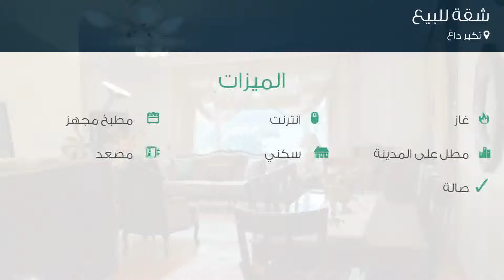شقة للبيع في تكير داغ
تفاصيل العرض:-

رقم: 3993236

ميزات:-

3 الغرف, 1 غرف أخرى, 2 عدد دورات المياه, 1 سعة مرآب السيارات, 6 عدد الأدوار, 3 رقم الدور, 1995 سنة البناء, انترنت, غاز, مطبخ مجهز, مطل على المدينة, سكني, مصعد, صالة